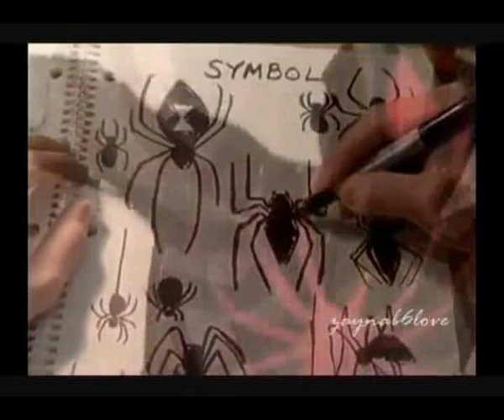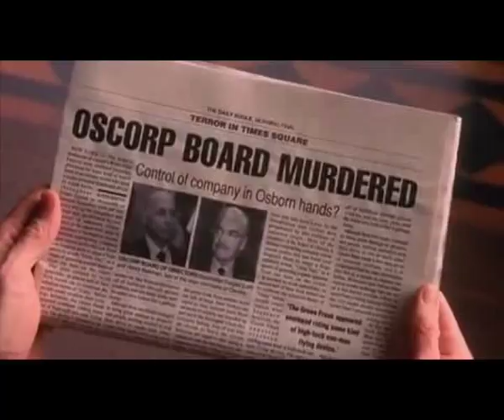Tipos de Simbolos Cinematograficos